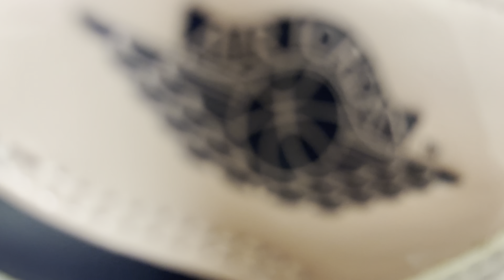UNE JORDAN 1 BUBBLE GUM ? 🍬( UNBOXING JORDAN 1 ATMOSPHERE, REVIEW, HISTOIRE, ON FEET)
Dans cette vidéo, je vous présente la Jordan 1 Atmosphere Aka Bubble Gum ! 🍬

Je vous présente son histoire et de quoi la marque s'est inspirée pour nous sortir ce colorway car comme vous le savez, Jordan et Nike s’inspirent souvent de l'histoire de Michael Jordan pour faire de nouveaux colorways ! 🤓

Ensuite on enchaine avec un petit Unboxing et un On Feet pour que vous puissiez bien voir la paire.

D'ailleurs dites moi dans les commentaires si vous êtes chauds pour la rock ? 🤔

Faites exploser le compteur des likes et commentaires les Bgs ! 🔥

C'est l'endroit où on communique le plus, je fais beaucoup de sondage, je vous informe des prochaines sorties sneakers mais aussi de mes vidéos...

00:40 : La p'tite histoire
03:10 : Présentation de la paire